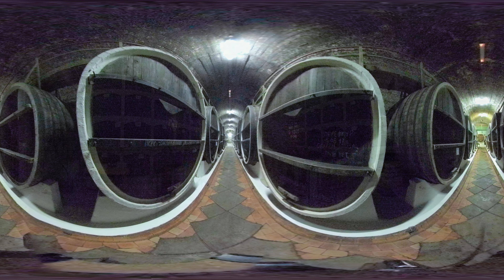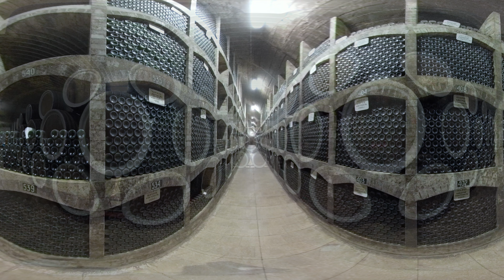koktebel 360 Video Коктебель